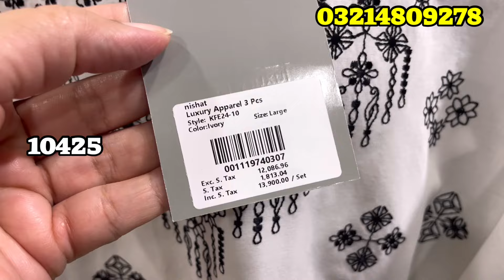Nishat Biggest Summer Sale Start Today || Part 1 #|| Book Your Order Now || 29 March 2024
Nishat Summer Sale Today